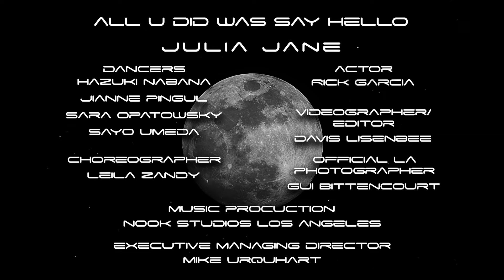all u did was say hello - Julia Jane | official music video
The official music video for "all u did was say hello" by Julia Jane.

Julia Jane is currently starring in Vegas' "Together We'll Be Okay: The Musical"!
Where you can find Together We'll Be Okay: The Musical:
Facebook: Together We'll Be Okay